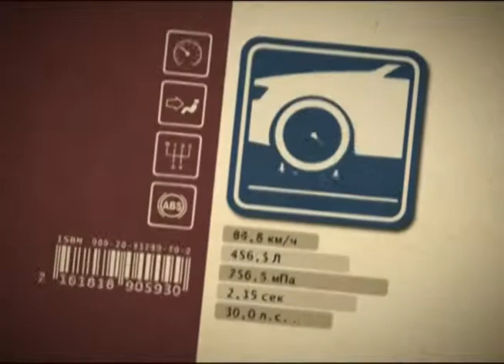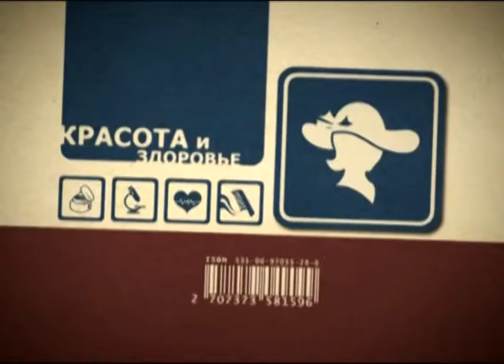Азбука потребителя 21.01.2014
Знаете ли вы, что приобретая одежду определенных цветов, мы тем самым формируем представление окружающих о себе. Говорят руководитель серьезной компании при приеме сотрудника на работу обязательно обратит внимание на цветовую гамму его костюма. Что же нужно знать об оттенках и их сочетаниях, чтобы производить правильное впечатление? Можно ли заставить цвета работать на нас? Об этом в сегодняшнем выпуске.